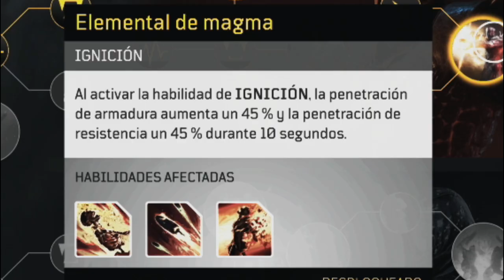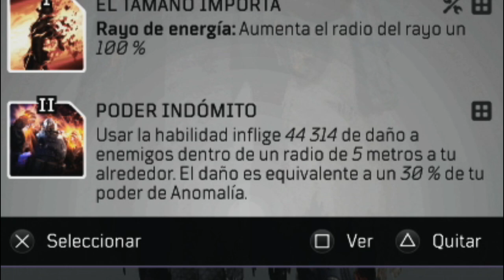5 MILLONES DMG en tu HABILIDAD con este BUILD PIROMANTE / PIROMANTICO - Outriders Español Pyro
¡Efectivamente! Ya puedes conseguir hasta más de 5 Millones de Daño / DMG gracias a este nuevo build del piromante / piromantico de una forma fácil y sencilla. No necesita el pecho de Acari para poder completar este maravilloso build.